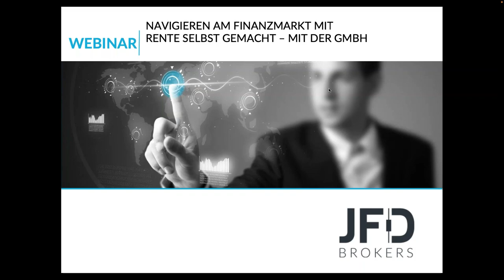Navigieren am Finanzmarkt mit einer vvGmbH - Rente selbst gemacht 2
Vermögen optimal zu strukturieren und effektiv anzulegen, wird oftmals durch einige Hürden erschwert. Eine dieser Hürden sind hohe Steuern, die den Vermögensaufbau beschränken. Dank der Webinarreihe zwischen RIDE und JFD besteht nunmehr ein Service der Extra-Klasse zu Ihrem Nutzen. Die vermögensverwaltende GmbH (vvGmbH) genießt hierbei einen besonderen Stellenwert und so behandeln wir in dieser Serie stets spannende Themen rund um den Finanzmarkt und liefern verschiedene Einblicke und Lösungsansätze dazu.

Folgewebinare:

20.04. Die vermögensverwaltende GmbH und Steuern
18.05. Verlustverrechnungsbeschränkung, und jetzt? Traden in der vvGmbH
22.06. Zwischenbilanz 2022 – Was wird gehandelt?
20.07. Rente selbst gemacht
24.08. Die vermögensverwaltende GmbH und Steuern
21.09. Rente selbst gemacht
19.10. Weltspartag – Wann bin ich vermögend? Und wie baue ich richtig Vermögen auf?
23.11. Was ändert sich, was bleibt gleich – Was kommt 2023 auf uns an gesetzlichen Änderungen zu?
21.12. Fazit 2022 – Was wurde gehandelt?

Referenten: Felix Schulte, Daniel Gänswein, Marcus Klebe und Christian Kämmerer